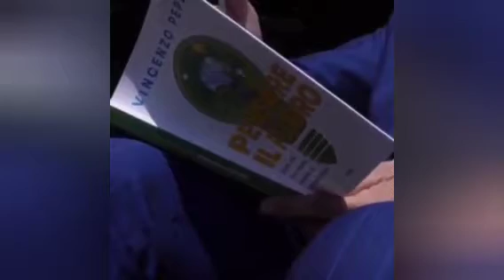La partecipazione del prof. Vincenzo Pepe alla trasmissione "Matrimoni impossibili" su Real Time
Nel corso della sua partecipazione al format televisivo "Matrimoni impossibili" su Real Time, il prof. Vincenzo Pepe ha affermato che l'amore è un sentimento profondo: è il rispetto che dobbiamo avere per tutto ciò che ci circonda, ovverosia l'ambiente.